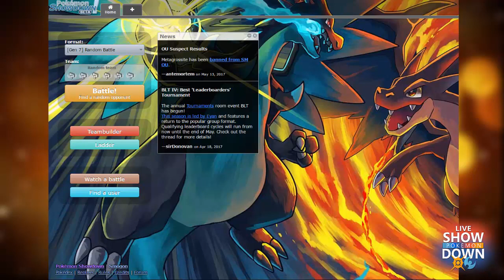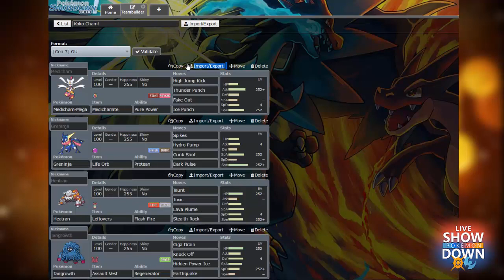Pokemon Showdown OU Live ! || TAPU MAYHEM !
Hello everybody ,

I want to welcome you to a new Pokemon Showdown Live! Today we take on the OU [Suspect Test] Ladder with a team my friend Rob made !

All music and content included within this video is owned by the